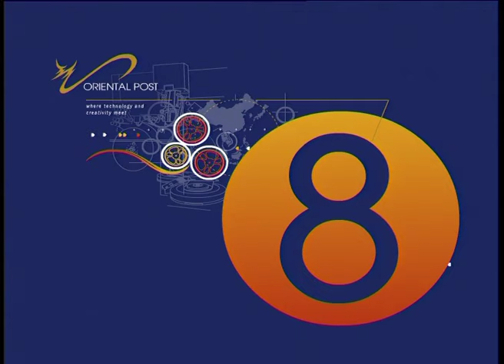TVC 1 ล้านกล้าถวายพ่อ